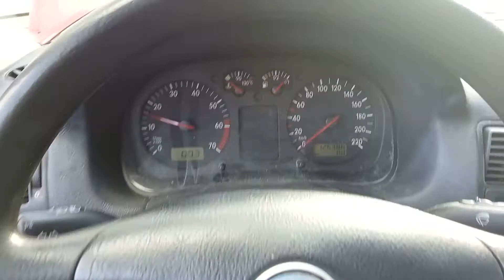Разборка Volkswagen - Golf 4 1997-2005, 1.4 Инжектор (VIN: WVWZZZ1JZYW471142) 26578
Основные характеристики:
Год выпуска: 1999
Двигатель:
Объём двигателя: 1.4
Тип двигателя: Бензин
Коробка передач: КПП 5-ст.мех.(МКПП)
Кузов: Хэтчбэк 3 дв.
Смотри каталог запчастей Volkswagen - Golf 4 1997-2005 на :
⏰ Режим работы колл-центра:
08:00 – 20:00 – ежедневно

Для наших покупателей:
- бесплатная доставка;